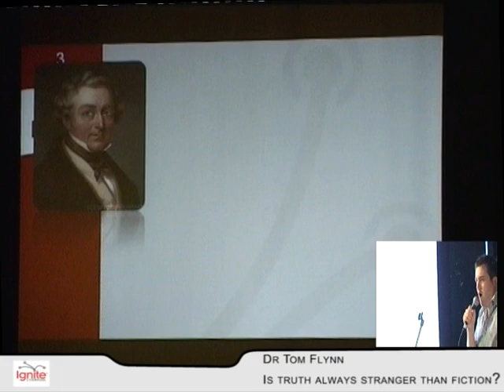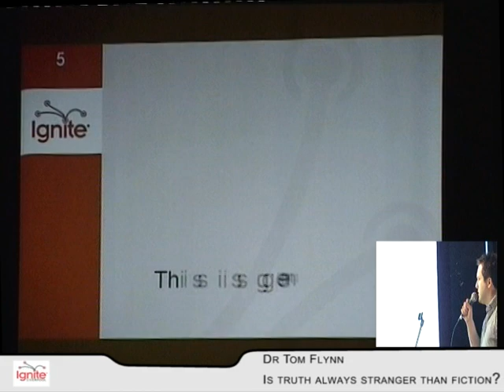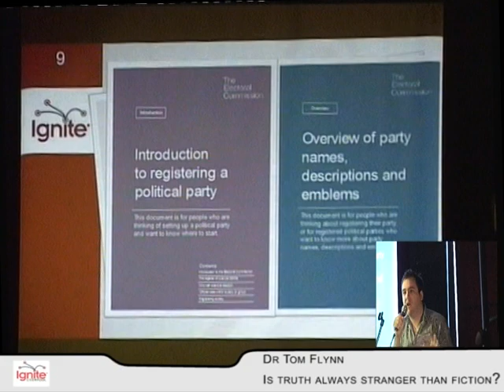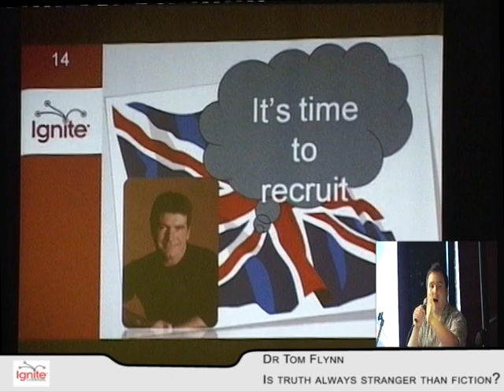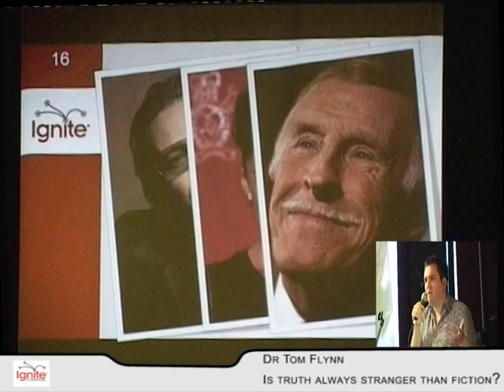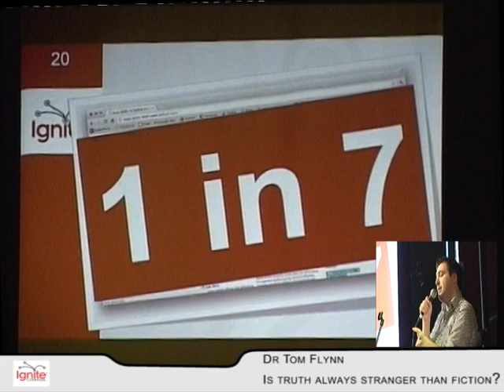Is TRUTH always stranger than FICTION?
Dr Tom Flynn presented Is TRUTH always stranger than FICTION? or How Simon Cowell was elected Prime Minister of the UK

He presented at Ignite Liverpool on 18th July at Leaf Cafe, Liverpool.